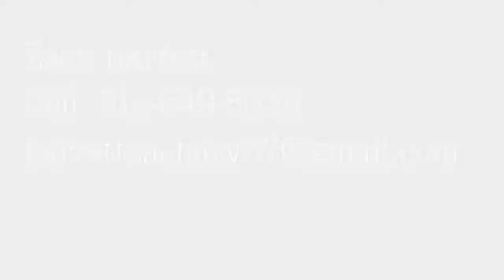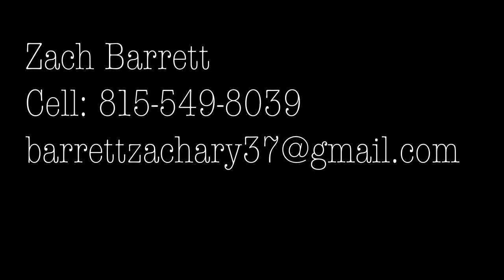Zach Barrett Anchor Reel Jan 17th, 2019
This is an anchor only reel that was updated on January 17, 2019